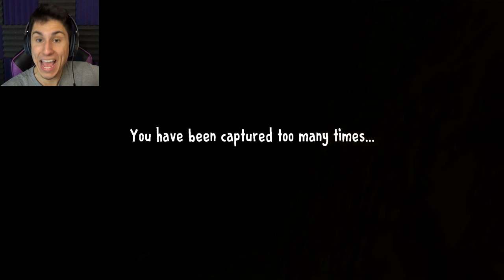ICE SCREAM 3 IS FINALLY HERE! | Ice Scream 3 Gameplay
Ice Scream 3 Gameplay with The Frustrated Gamer | The new Ice Scream 3 Horror Neighborhood game is finally here and Keplerians has once again made an amazing new ice scream horror game! Today I will be showing you ice scream 3 full gameplay and hopefully the ice scream 3 ending! Will we meet a new member of the Ice Scream Rod family and will we save Lis and Mike? Let's play Ice Scream 3 Gameplay with The Frustrated Gamer!

►More Ice Scream 3 News!